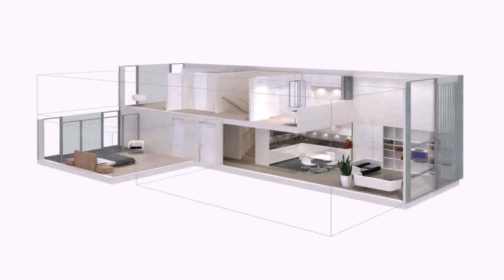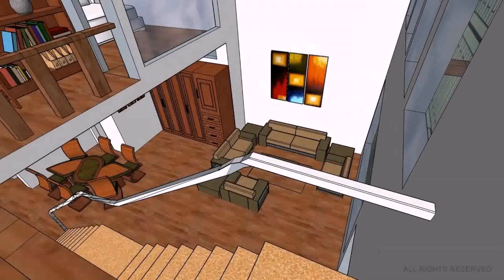Urban Loft Style House Plans (see description) (see description)